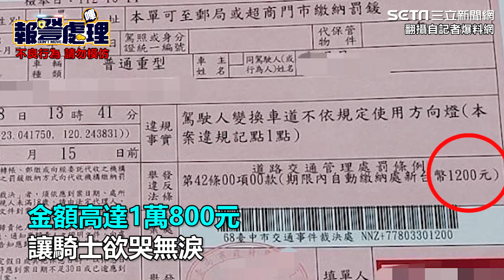台南騎士換車道未打燈被檢舉…5分鐘吃9罰單慘噴上萬｜94要賺錢